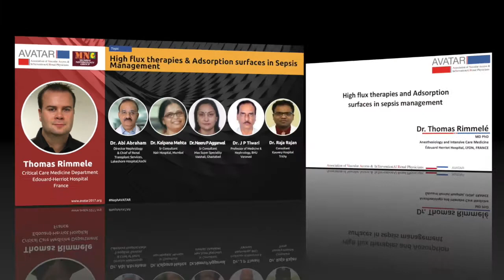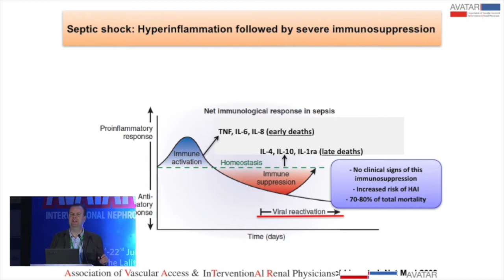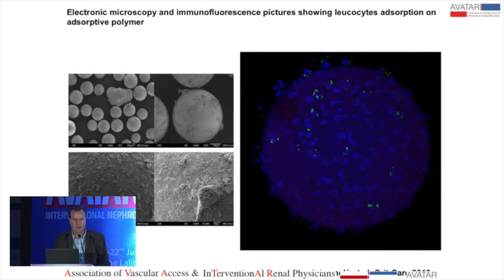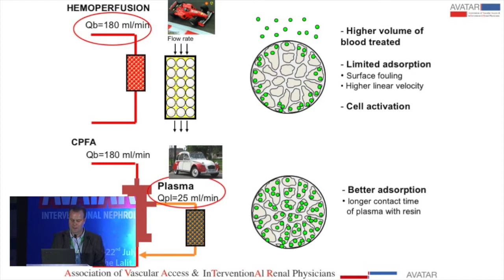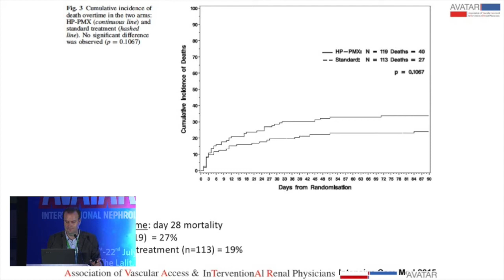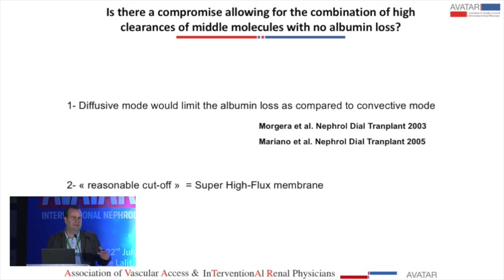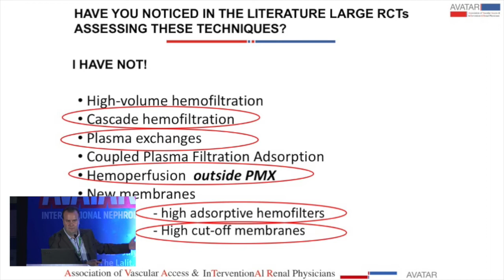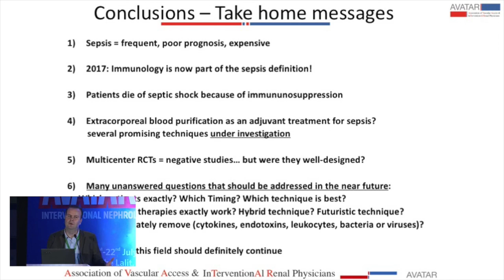High flux therapies & Adsorption surfaces in Sepsis Management | AVATAR 2017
High flux therapies & Adsorption surfaces in Sepsis Management
- Dr. Thomas Rimmele